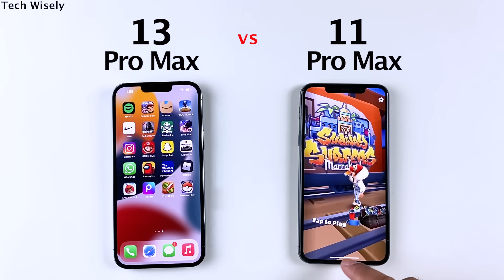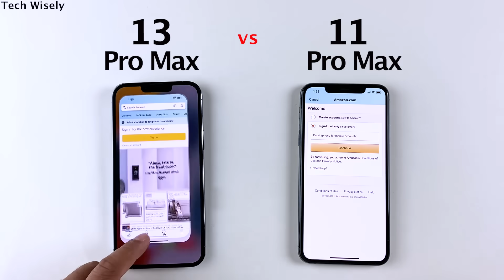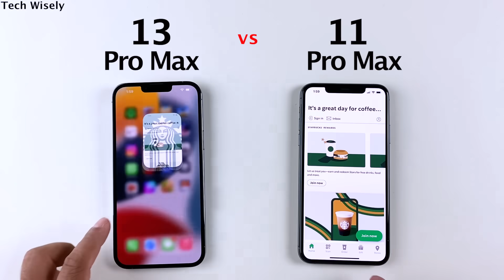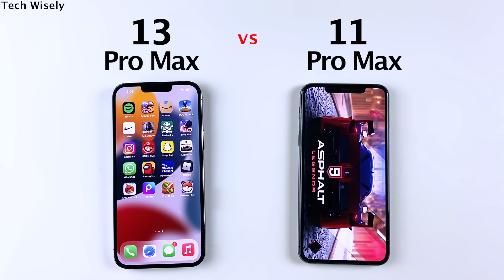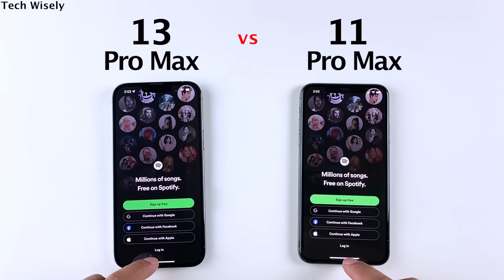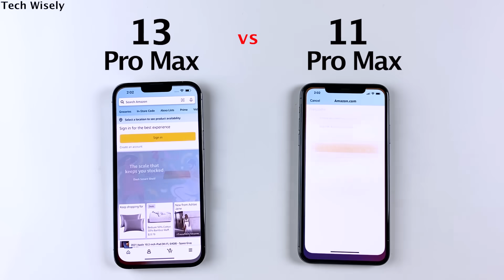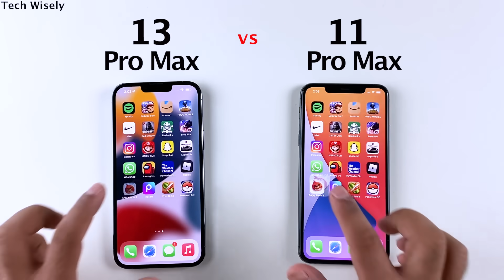iPhone 13 Pro Max vs 11 Pro Max | SPEED TEST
11 Pro Max (amazon)
13 Pro Max (amazon)